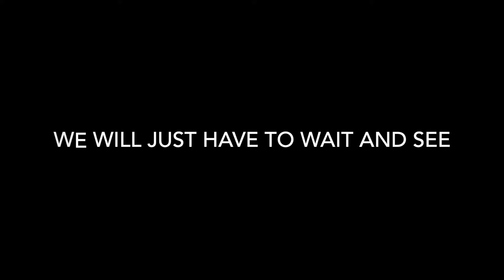Truthfully Trisha comes out.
This is the story of an independent women who has made the choice to move to the west coast and come out as a lesbian.  We all wish her the best and I am sure we will see her again.

As for the LGBTQ community, well, now its your turn, I am sorry for that, but we had her in our community for way to long. Im sure you can use one more queen.

Only if you want to.  Hey, cant hurt to ask. Alot of time goes into editing this short videos.

The content of this video should NOT be taken as FACT.  Any research done to obtain information about the content of this video is done by myself and presented for just entertainment.

PLEASE do NOT harass or leave ugly comments towards anyone in my videos. I enjoy the youtubers that I make videos on.  Thank you.